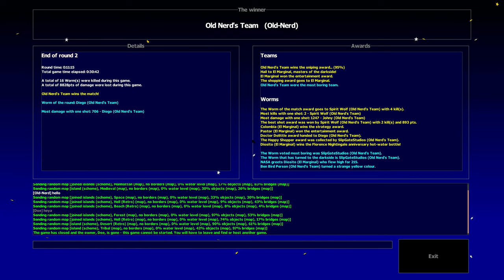Worms Armageddon Online (WormNET) | Kaos Pro | PC 4K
Old Nerd's Nostalgic Gameplay - No Commentary PC 4K/60fps
Title: Worms Armageddon Online
Game Style: Kaos Pro (1v1 - 2 Rounds)
Controls: Mouse + Keyboard ⌨🖱